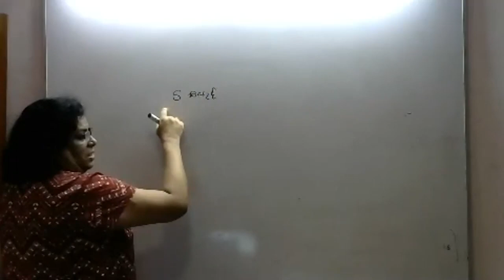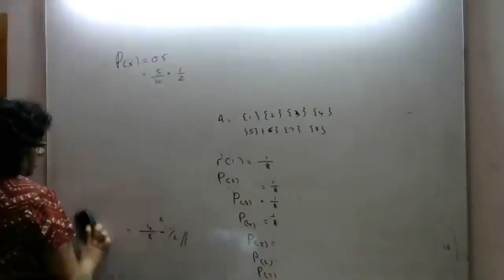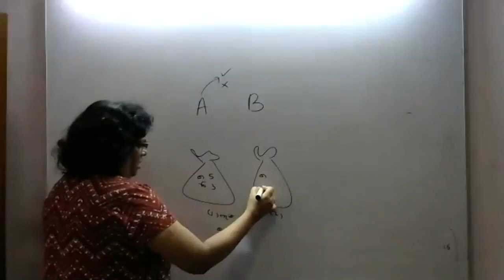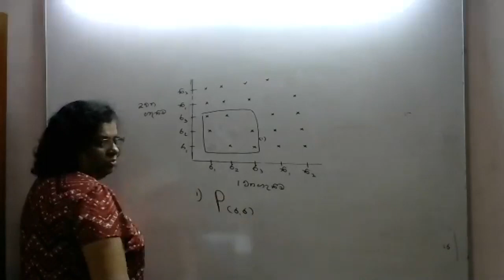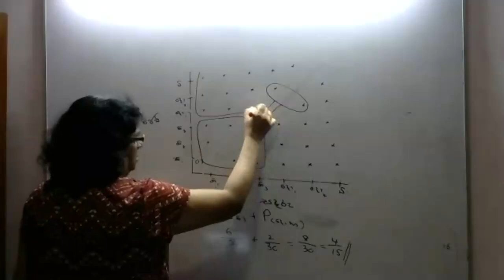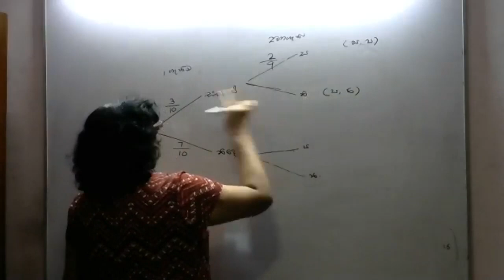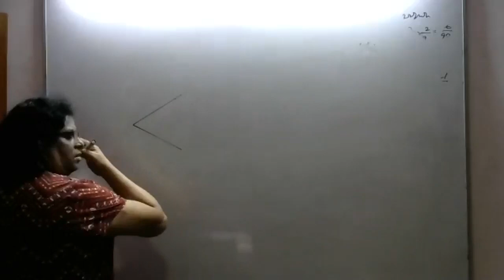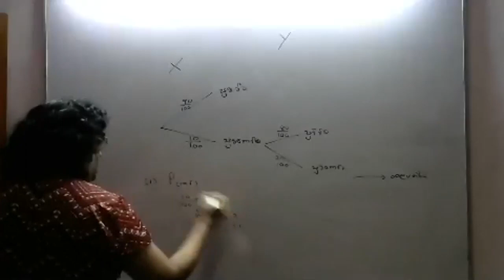11 ශ්‍රේණිය | සම්භාවිතාව (අ.පො.ස. සා/පෙළ) | Grade 11 | Probability (G.C.E. O/L)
🛑 සැ:යු:- මෙය උපකාරක පන්තියක දී සිදුකළ පාඩමක recording එකකි. එමනිසා මෙම වීඩියෝවේ ගුණාත්මක භාවයේ අඩුපාඩුව පිළිබද කණගාටුව ප්‍රකාශ කරමි. සා.පෙළ විභාගයට ඉදිරිපත් වන සියලු ම ළමුන්ට උපකාරයක් වේයැයි සිතා මෙය ඉදිරිපත් කරමි.

🛑 Ordinary Level Mathematics Teacher @ Bandaranayake College, Gampaha